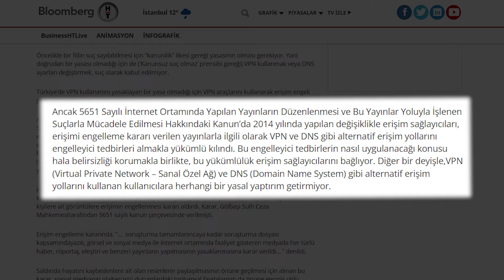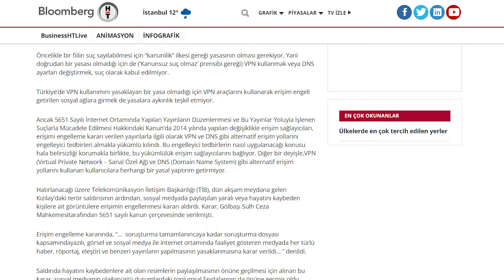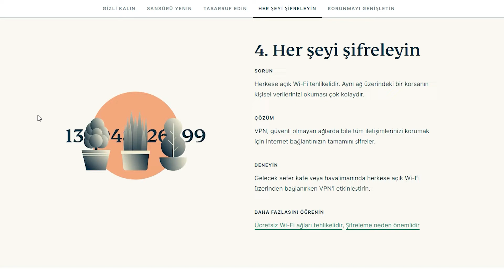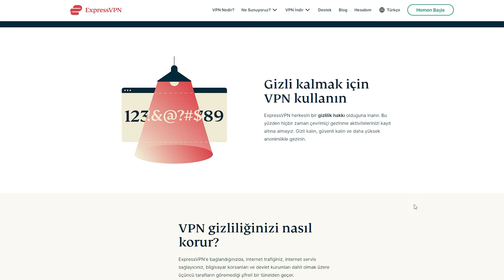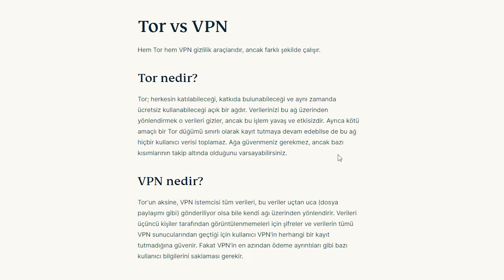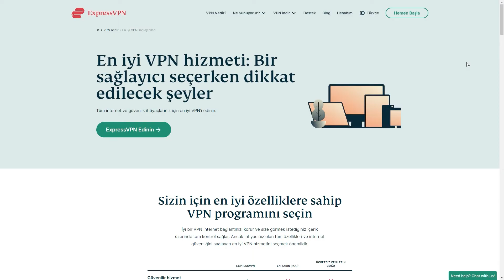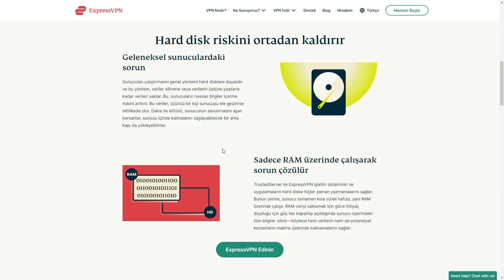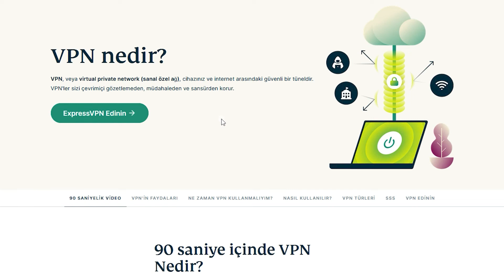VPN HAKKINDA YANLIŞ BİLİNENLER 🤔💡 VPN'ler Hakkında Doğru Sandığımız 7 Yanlış ✅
Bugünkü videomuzda VPN'ler hakkında yanlış bilinenlere değiniyoruz ve doğru sandığımız 7 yanlış bilgiyi düzeltiyoruz. Ayrıca bu 7 maddeyi göz önünde bulundurarak bir de VPN önerisinde bulunuyoruz ✅ ExpressVPN

VPN'LER HAKKINDA DOĞRU BİLİNEN YANLIŞLAR:

00:00 Giriş
00:19 Efsane #1 - VPN Kullanmak Suçtur
01:05 Efsane #2 - Ücretsiz VPN'ler Güvenlidir
01:43 Efsane #3 - VPN Hız Düşürür
02:24 Efsane #4 - VPN'leri Suçlular Kullanır
03:02 Efsane #5 - VPN'ler Bütün Tehlikelerden Korur
03:44 Efsane #6 - VPN Yerine Tor ve Proxy Kullanabilirim
04:33 Efsane #7 - Bütün VPN'ler Aynıdır
05:34 Bütün Efsaneleri Çürüten VPN Önerimiz: ExpressVPN

Videomuzda VPN'ler hakkındaki efsaneleri tek tek çürüttük ama kısaca bir özet geçmek gerekirse: VPN kullanmak suç değildir. Çünkü kanunlarda böyle bir madde yoktur. Ücretsiz VPN'ler kesinlikle ama kesinlikle güvenli değildir. Tam aksine kişisel bilgierinizi ve kullanım verilerinizi 3. taraf şirketlere satarlar. Kaliteli bir VPN kullandığınızda VPN hız düşürmez. Hatta ISS bant daraltması gibi durumlarda internet hızınızı yükseltmeye bile yararlar. ⭐

VPN'leri sadece suçlular kullanır ifadesi de VPN'ler hakkında doğru bilinen yanlışların başında gelir. VPN'leri gizliliğini, güvenliğini önemseyen ve internetteki kısıtlamaları aşmayı amaçlayan herkes kullanabilir. Fakat VPN'ler bizleri internet alemindeki her türlü tehlikeye karşı korumazlar. Kimliğimizi gizlediği için bizi anonim hale getirirler ama tabii ki de bir antivirüs gibi çalışmazlar. VPN yerine Tor ve Proxy de kullanabilirim diyorsanız bir yanlış daha. Kullanım amaçları benzer olsa da oldukça farklı işlere yararlar. TOR, VPN'le kullanıldığında daha verimlidir. Proxy ise özellikle ücretsiz olanları internetteki kimliğimiz için oldukça tehlikelidirler. ⛔

VPN hakkında yanlış bilinenler listemizin son maddesi ise, bütün VPN'ler aynıdır efsanesi. Keşke öyle olsa ama maalesef her VPN aynı değildir. VPN seçerken sunucu sayısı, hizmet verdiği ülke, güvenlik önlemleri, kayıt tutma politikası gibi dikkat etmeniz gereken birçok kriter vardır. Biz de videomuzu bütün bu kriterleri sağlayan ve bahsettiğimiz bütün efsaneleri ezip geçen bir VPN önerisinde bulunuyoruz: ExpressVPN. ⏬

ExpressVPN, 90'dan fazla ülkede 3000'den fazla yüksek hızlara izin veren sunuculara sahiptir. Bağlantılarınızı askeri düzeyde şifreleme kullanarak korur, Kill Switch, Ayrık Tünelleme, DNS/IP sızıntı koruması gibi olmazsa olmaz özelliklere sahiptir. PwC tarafından denetlenen ve sertifikalanmış bir kayıt tutmama politikasına sahiptir. Ayrıca 7/24 hizmet veren bir müşteri destek ekibi de var. ExpressVPN şu an için %49 indirim ve 3 ay extra kullanım hediyesiyle beraber geliyor. Ayrıca 30 günlük para iade garantileri sayesinde ilk ay ücretsiz VPN olarak bile kullanabilirsiniz. ✅ ExpressVPN

VPN hakkında yanlış bilinenler ve efsaneler nelerdir, doğruları nelerdir bildiğimize göre ExpressVPN gibi Premium sınıf bir VPN seçip hiçbir efsaneyi gerçeğe dönüştürmeden internete ödediğiniz paranın hakkını da vermeye başlayabilirsiniz! 💯